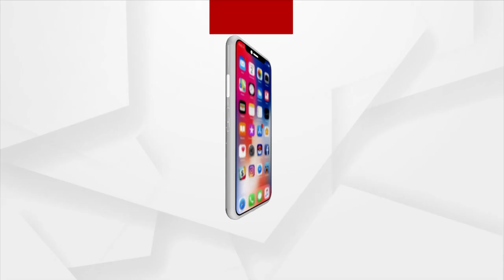Humane Sagar's Mother Levels Serious Allegation Against Shriya's Mother